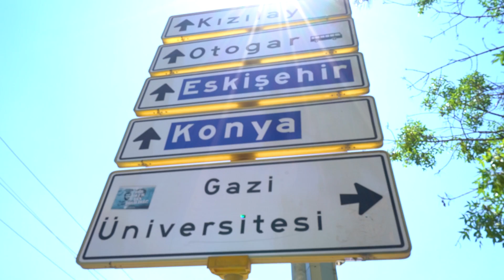Gazi Üniversitesi'nin Avantajları Neler? | Senin Bölümün Senin Tercihin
Tercih dönemi başladı! Tercih dönemi boyunca da Tonguç Kampüs olarak senin yanındayız! Üniversite ve bölüm tercihlerini nasıl yapmalısın? Kampüs ve eğitim hayatı nasıl? Hepsi ve daha fazlasını bu videoda bulabilirsin! Sakın kaçırma.